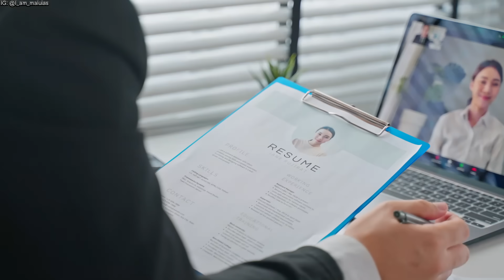✨LEY DE LA ATRACCIÓN: CÓMO MANIFESTAR Y ATRAER TODO LO QUE DESEAS | APRENDE PASO A PASO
🌻Tus pensamientos y sentimientos crean toda tu realidad. Tú tienes el poder innato de crear tu realidad. Sé consciente de tu gran poder y manifiesta la vida que deseas. En este video te explico cómo sacar provecho de la ley de atracción, cómo sintonizar tu frecuencia, vibrar alto, y como utilizar la ley de la atracción a tu FAVOR, PASO A PASO.

La Ley de la atracción es una ley universal que rige la vida, y, seas consciente o no de la existencia de esta ley, siempre afectará tu vida. Aprende paso a paso a manifestar tus deseos.